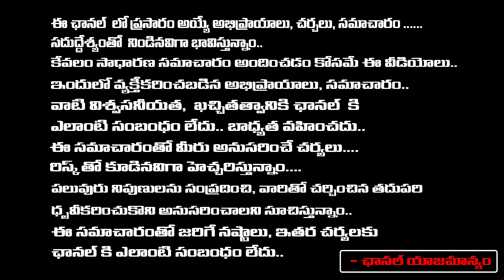Singer Mangli situation after Car Incident | Redtv Digital